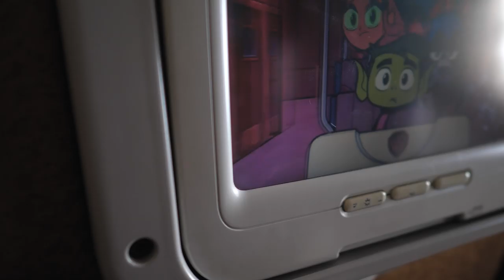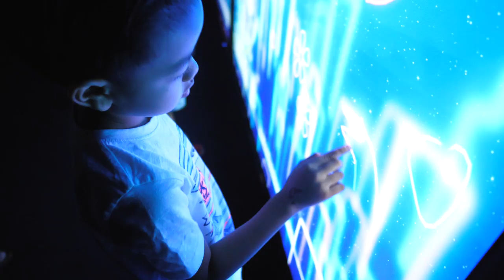AstriD | LEBARAN LIBURAN : Jakarta Surabaya Singapore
Sekilas cerita Lebaran dan Liburan. Mulai dari Jakarta, mudik ke Surabaya, dan liburan ke Singapore.

Astrid
Booking Info:

Follow our label: Indigo Artist Management

MyMusic

Jakarta - 12430
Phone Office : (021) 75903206